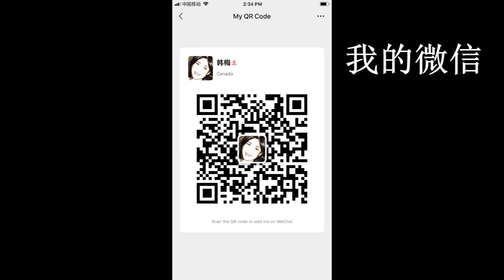20200507 1【反转！】【市长早于中国感染】【白宫完全无视，媒体矢口抵赖】【寒梅视角】